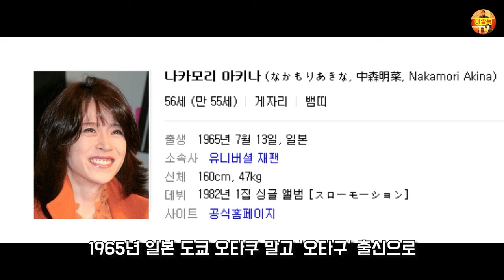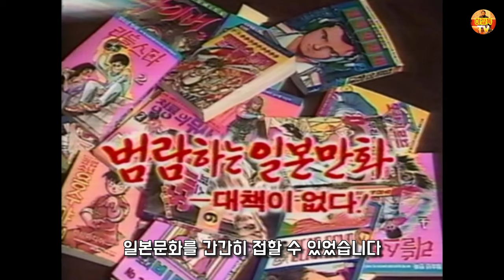전설의 가희, 눈물의 여왕! 나카모리 아키나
그녀의 데뷔부터 최근 소식까지~~

내용출처: 나무위키, 일본위키, 위키백과
사진출처:네이버, 구글이미지, J-Pop Oldies Cafe